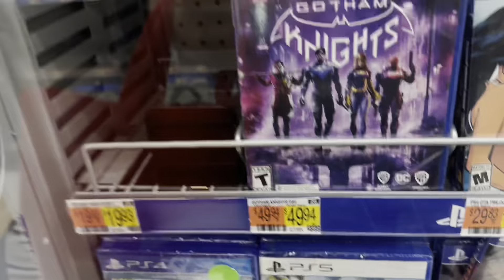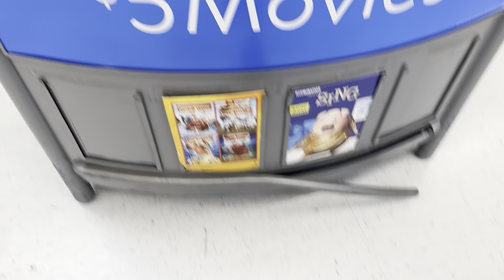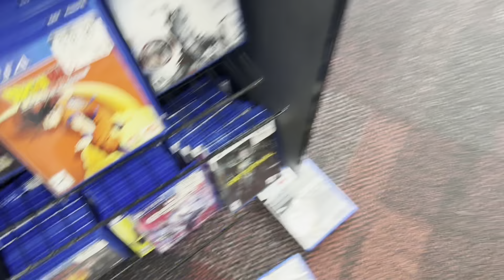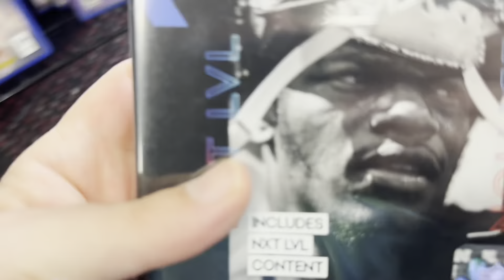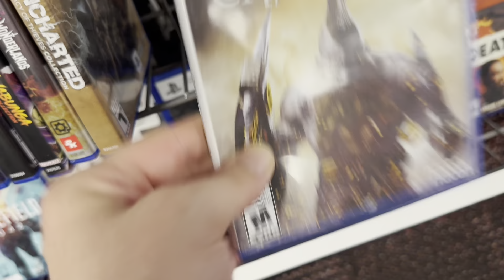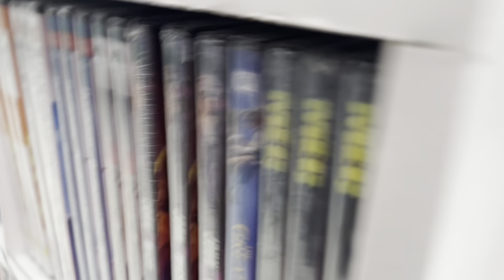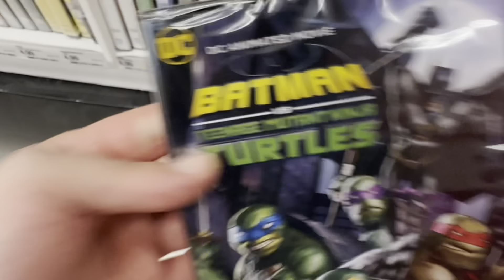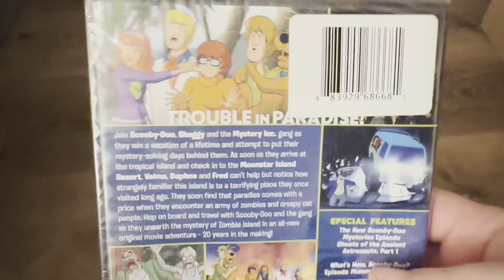MOVIE & VIDEO GAMES HUNT